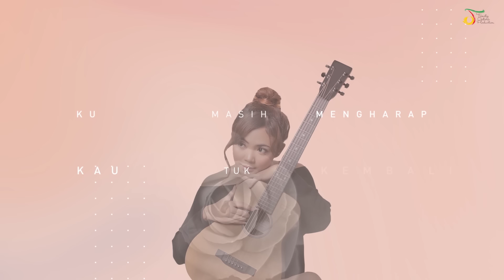Tami Aulia - Kenanglah Aku | Official Video Lirik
Siapa yang merindukan lagu-lagu hits dari Naff? "Kenanglah Aku", "Terendap Laraku", atau "Akhirnya Ku Menemukanmu". Dalam beberapa bulan terakhir, banyak youtuber dan juga penyanyi yang men-cover lagu-lagu hits dari Naff.Salah satunya adalah Tami Aulia.

Lewat lagu ini, Tami Aulia mampu membawa kita mengenang masa-masa gemilang lagu terbaik dari Naff. Semua berawal dari Ady Naff yang secara tidak sengaja menonton penampilan Tami Aulia di Youtube dan memberikan reaksi. Dalam video tersebut, Ady memuji suara dari Tami dan mereka berduapun berujung kolaborasi dengan lagu yang sama.

Dan, melihat banyaknya komentar yang ada, hal ini mendorong Trinity Optima Production untuk merilis kembali lagu "Kenanglah Aku" yang dibawakan oleh Tami Aulia menjadi sebuah single tersendiri. Lagu ini nantinya akan menjadi lagu pembuka untuk lagu-lagu baru dari Ady Naff yang akan dirilis dalam waktu dekat. Nah, bagaimana, penasaran kan? Yuk, sementara, kita simak bersama lagu "Kenanglah Aku" dari Tami Aulia ini.

Lirik
Karamnya cinta ini
Tenggelamkanku di duka yang terdalam
Hampa hati terasa
Kau tinggalkanku meski ku tak rela

Salahkah diriku hingga saat ini
Ku masih mengharap kau tuk kembali

Mungkin suatu saat nanti
Kau temukan bahagia meski tak bersamaku
Bila nanti kau tak kembali
Kenanglah aku sepanjang hidupmu

Oh... Mungkin suatu saat nanti

Song Credit
Composed by ODEU WIJAYA
Published by MASSIVE MUSIC ENTERTAINMENT
Produced & Mixed by IVAN DEWANTO
Mastered by RAZI